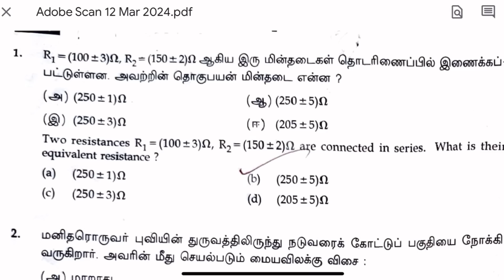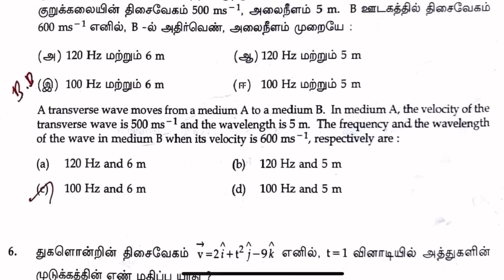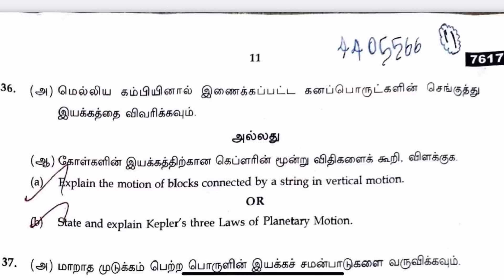11th Physics Answer Key 2024 Public Exam | 11th Physics public question paper 2024 answer key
11th Physics Answer Key 2024 Public Exam | 11th Physics public question paper 2024 answer key

11th Physics Public Answer Key 2024